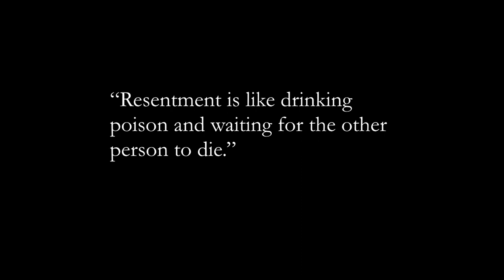Spite: The Ultramarathon of Anger | Odd Salon SPITE (Introduction) 1/7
Salon Curator Marci Bennett ~ Spite: The Ultramarathon of Anger (Introduction)

Odd Salon SPITE: Six tales of ill-will and bad-blood, pernicious maliciousness and rancorous intent, and the festering resentment that inspires vengeance

Recorded Tuesday, May 7th 2019 at Public Works, San Francisco, CA

Curated by Marci Bennett
Edit, Camera, Post production: John Adams
Sound:  Steen